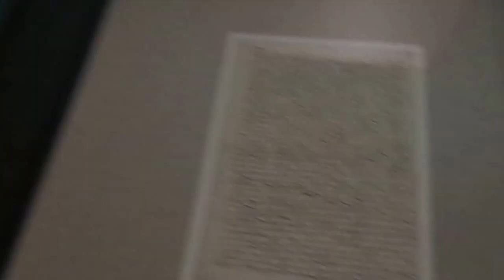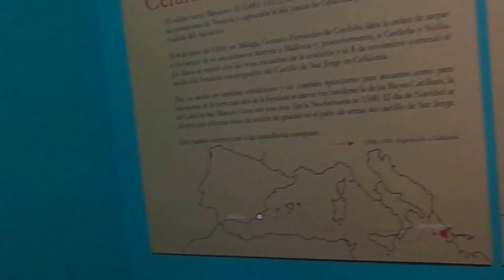Gran Capitán Alcázar de Toledo 4ª parte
Exposición conmemorativa del 500 Aniversario del fallecimiento del Gran Capitán Gonzalo Fernández de Córdoba, en el Museo del Ejército de España, ubicado en el Alcázar de Toledo, 1515/2015.
En el Vídeo se puede ver el Cuadro de La Batalla de Ceriñola, del pintor español Madrazo; representa el encuentro del Gran Capitán Gonzalo Fernández de Córdoba, Duque de Sessa, con el cadáver del joven General francés Luis D´Armagnac Duque de Nemours, después de ganada la batalla de Ceriñola, con la que finalizó la Segunda Campaña de Nápoles.